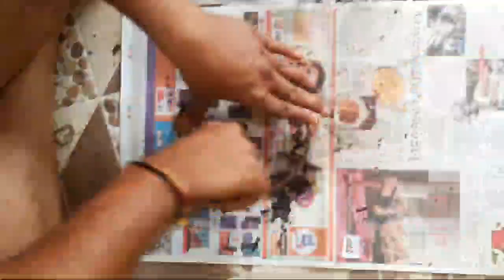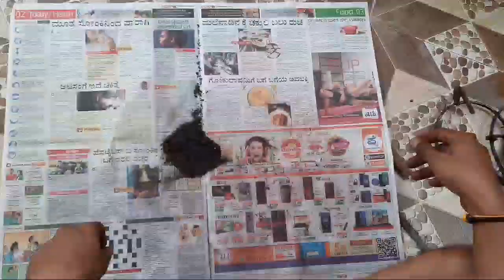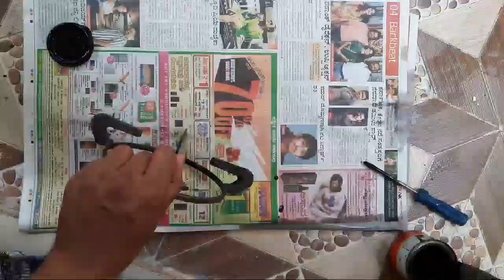ಮಾರ್ನಿಂಗ್ ವಾಕ್| ಗ್ಯಾಸ್ ಸ್ಟ್ಯಾಂಡ್ ಕ್ಲೀನಿಂಗ್| ಗರಿಗರಿ ಚುಡಾ ಮಂಡಕ್ಕಿ| ಕಾಳಿ ಅರಬ್ಬಿಯ ಸಮ್ಮಿಲನ. Kali river,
Kali river,
Gas cleaning,
ನನ್ನ ಇತರ ವ್ಲಾಗ್ ಗಳು.

ಎಲ್ಲರಿಗೂ ನಮಸ್ಕಾರ.